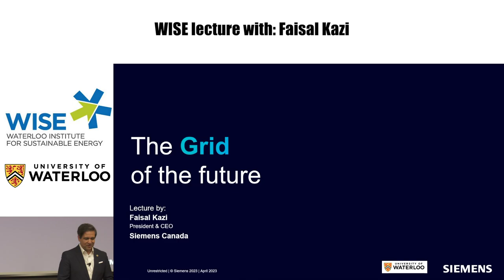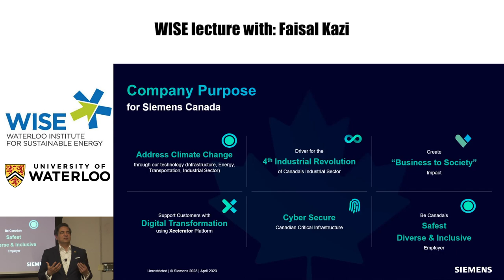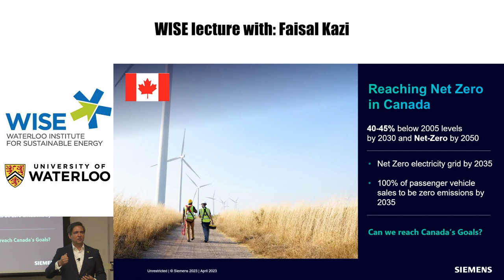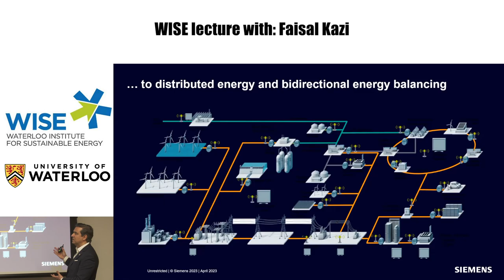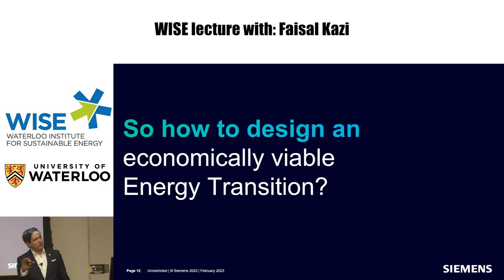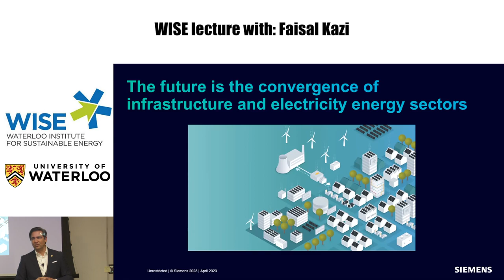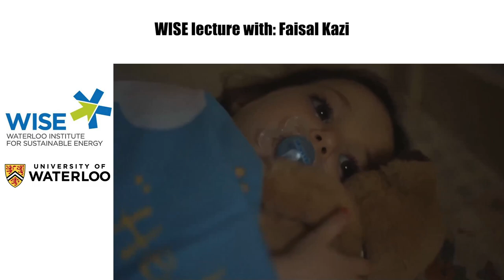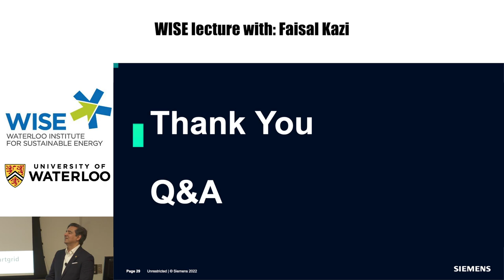WISE Public Lecture The Grid of the Future